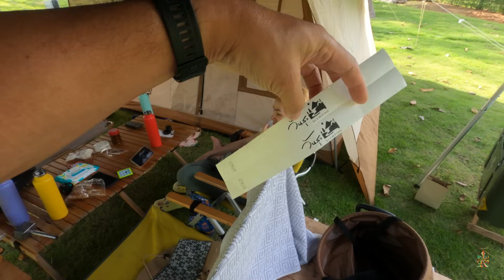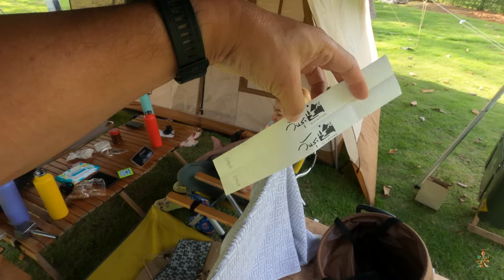กางเต็นท์ปากช่องริมน้ำท่ามกลางหมอก | วันสุข Glamping | พาลูกเที่ยว | Camping in Thailand | ASMR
เป็นลานกางเต็นท์ที่อากาศเย็นสบายไม่ไกลจากกรุงเทพฯ นะครับ สำหรับที่นี่ วันสุข Glamping ลานมีหญ้าเขียว ช่วงบ่ายมีร่มไม้เกือบทั่วทั้งลาน มีน้ำล้อมรอบ ห้องน้ำสะอาด ใส่ใจรายละเอียดมาก รายละเอียดติดตามได้จากในคลิปครับ
ASMR Tent Setup 6:09
ASMR Dinner 23:50
สรุปลาน 28:30

ชื่อสถานที่กางเต็นท์: วันสุข Glamping
จังหวัด: นครราชสีมา
ค่าพักต่อคืน: ผู้ใหญ่ 300 บาท
ไฟฟ้าให้พ่วง: มี
แอร์เคลื่อนที่: ใช้ได้ ไม่เกิน 9000 BTU 100 บาท
น้ำแข็ง: เติมได้ตลอดฟรี
สัญญาณโทรศัพท์: มี